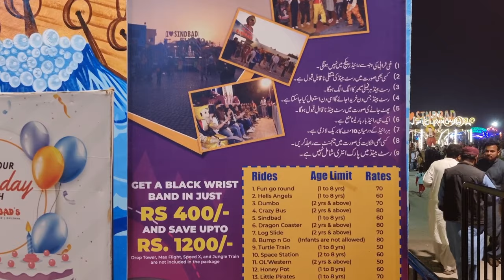Sindbad's Wonderland Gulshan Karachi 2022 | Sindbad Amusement Park | Karachi Places for Kids